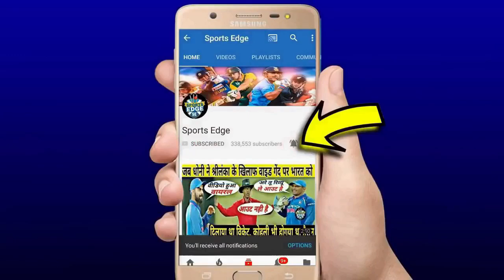देखिये,साउथ अफ्रीका को पहले मैच मे कुचलने के लिए Kohliकी चानाक्यनिती बना डाली सबसे खतरनाक भारतीय टीम